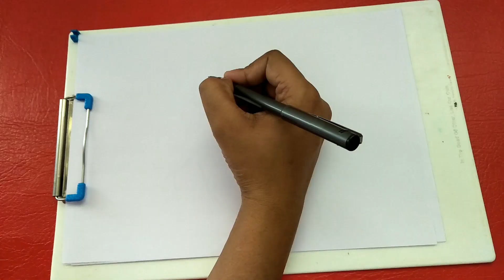How to draw Mahatma Gandhiji Face step by step | Gandhi Jayanti Drawing | Easy School Competition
Hello friends,

Welcome to my Shilpa drawing & craft channel.

In this video we learn how to draw face of Mahatma Gandhiji or Bapu step by step.It is very easy and simple.

Things required:
* white paper
* pencil

This video is specially for Gandhi Jayanti.

Shilpa drawing & craft.